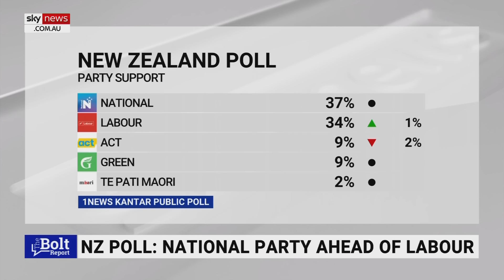‘Now or never’: New Zealand government in ‘serious trouble’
New Zealand First leader Winston Peters says the Labour government is in “serious trouble” and there will be “significant shifts” going forward.

“The moral of the story to anybody who is concerned about the shape and character and pathway down which New Zealand is going - is it’s no time to sit on your laurels or sit on your fingers – it’s now or never,” he told Sky News host Andrew Bolt.

“Something has to happen and they have to do it within the next twelve months.